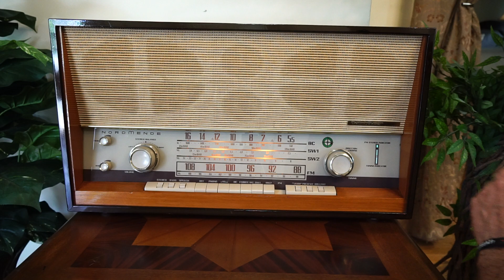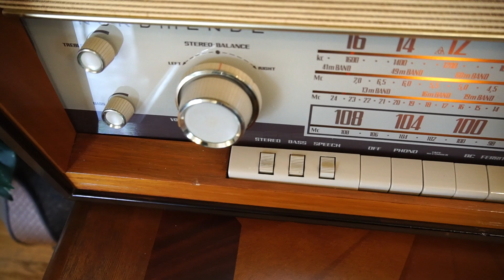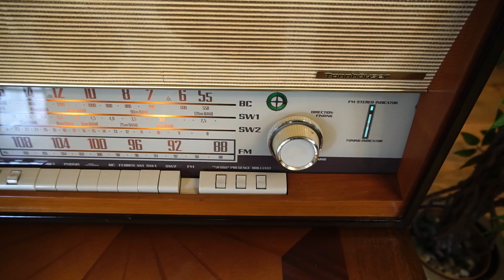415Radios Nordmende Tannhauser 7004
Nordmende Tannhauser 7004 is  qualified like golden melody radio on vintage German Radios engineering, manufactured around 1965 in the former West Germany to USA market can be used only on voltage range from 110 to 127 Volts AC. It is beautiful and  gifted with a original FM stereo decoder and two output audio signal tube ELL80 ideal combination for excellent audio quality.

This radio with S/N 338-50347 was restored by my on July, 2022, included, wood case sanded and conditioned to fix lacquer's imperfections and varnished with gloss mission oak spray, bad tube, resistors and capacitor were replaced.

The sensitivity on Medium Wave (BC), two Short Wave (SW1 and SW2) and and full FM band from 88 to 108 MHz.. Short Wave needs an external antenna.

Twelve tube and six speakers used in this radio is important reason why this unit has excellent sensitivity and excellent audio reproduction, making this radio remarkable for use like audio amplifier too connecting a music player to the input audio signal type DIN named Tape recorder and Phono located in the back of the radio, right side.

Dimensions: 25.7 W X 14.5 H X 10.7 D inchs